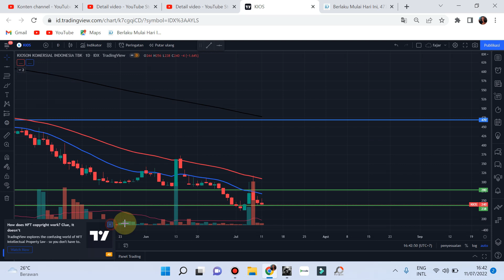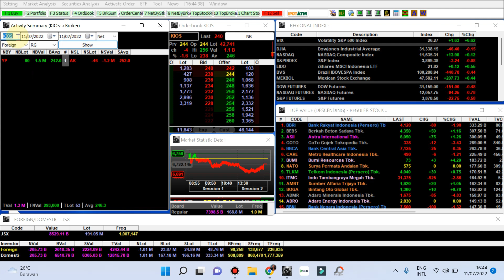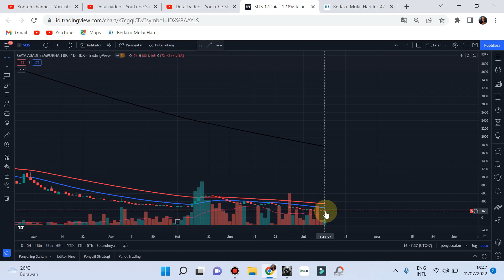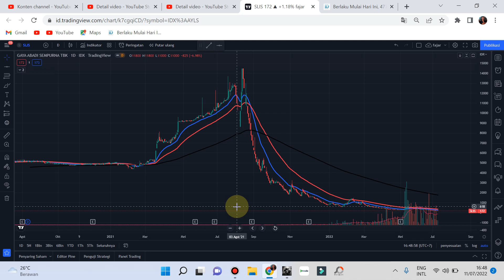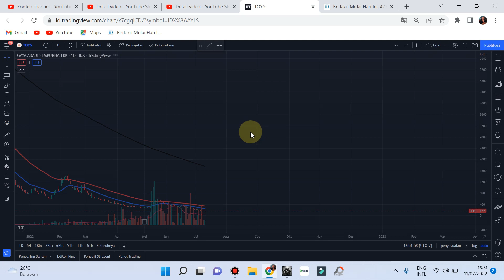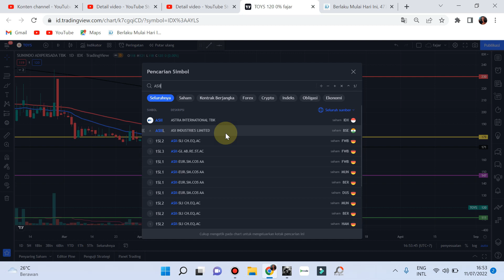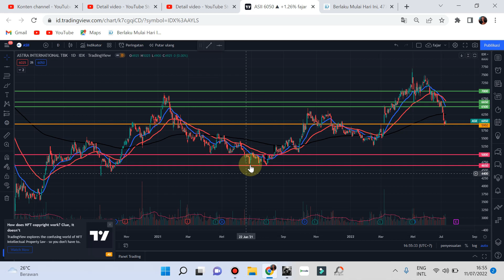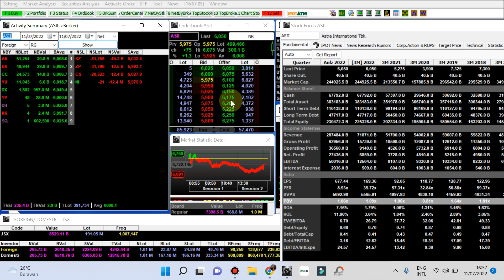🆕 PART 2 Sinyal Selasa 12 juli 2022 Rekomendasi saham scalping trading KIOS SLIS TOYS ASII - Analisa